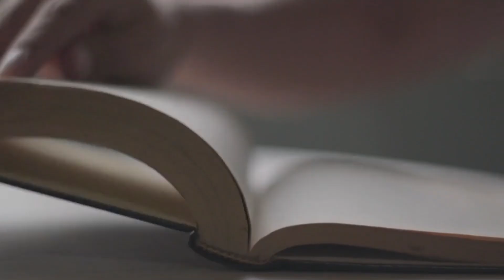7 BOOKS TO BUILD YOUR FAITH | LIMITLESS GEN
It's been a while but we're back with another video!!
We have Shola walking us through 7 books he has recommended to help build our faith. He covers a good range of aspects to the Christian journey so be sure to stick around and let us know what you think.

Stay blessed!